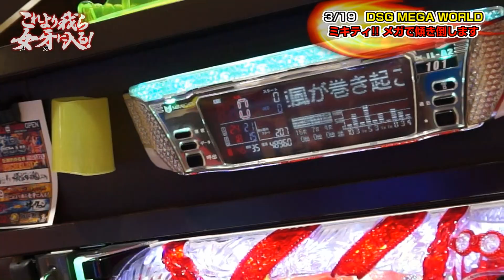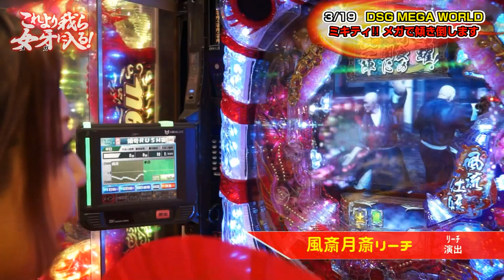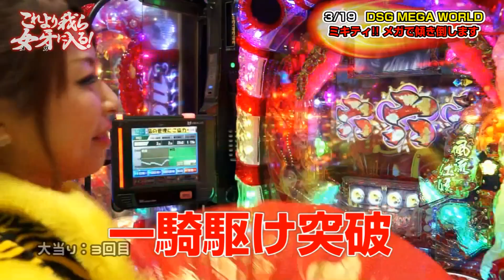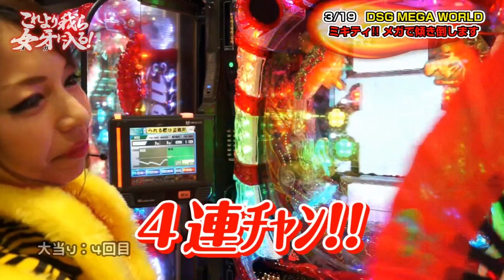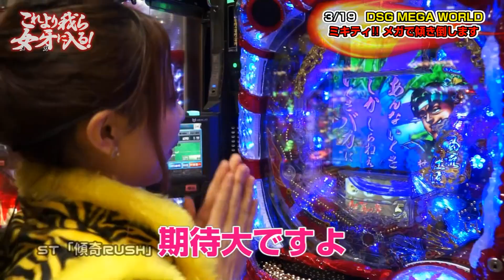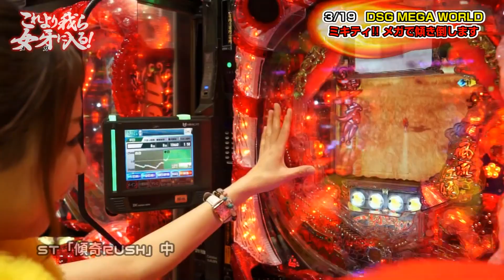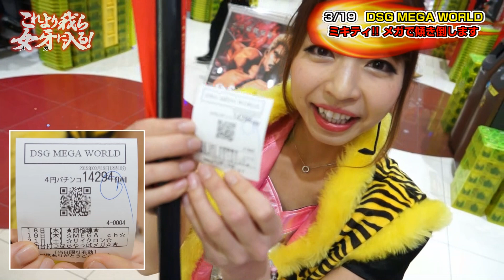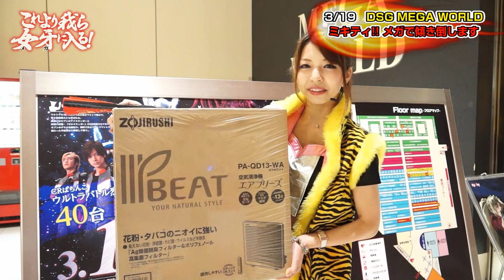PICHELIN【これより我ら女牙に入る！】 第01回 DSG MEGA WORLD ／ ミキティ！傾き倒します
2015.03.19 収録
今回の撮影協力店舗は、『DSGメガワールド』さんです!

プレゼント応募は締め切らせていただきました。
多数のご応募ありがとうございました。

出演：みき
撮影協力店舗：DSG MEGA WORLD
実戦機種：CR真・花の慶次